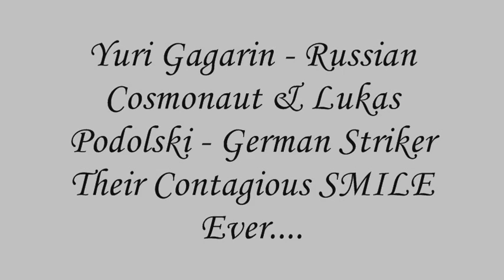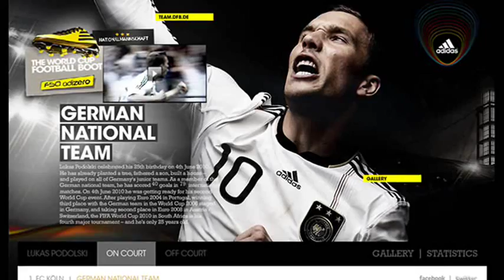Yuri Gagarin & Lukas Podolski - BIG SMILE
Just similarities between Yuri Gagarin (the Russian Cosmonaut) & Lukas Podolski (German Striker). These two men have an incredible Big Smile.